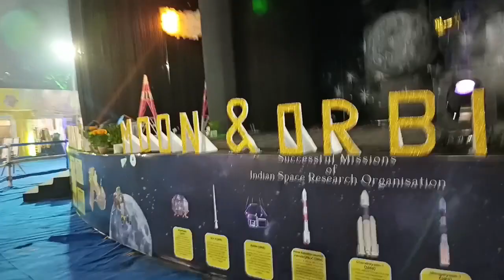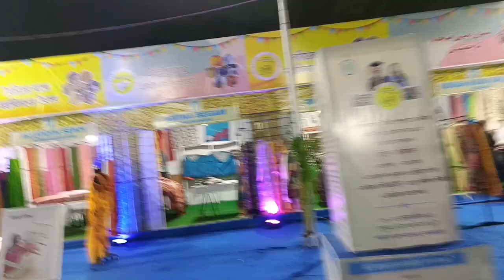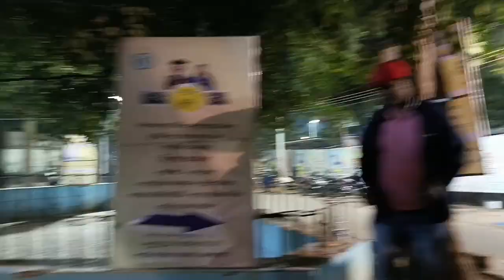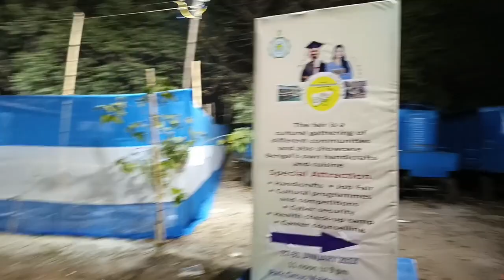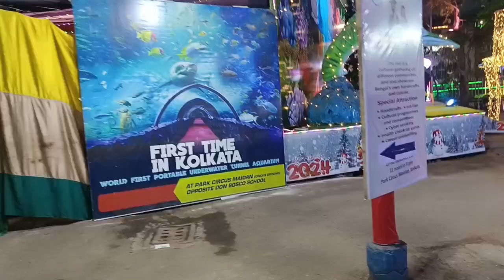milan mela kolkata 2024 park circus | mialn mela 2024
Milan Mela 2024 | Milan Mela Kolkata park circus| Milan utsav 2024

milan mela kolkata 2024  park circus | mialn
mela 2024

mela 2024